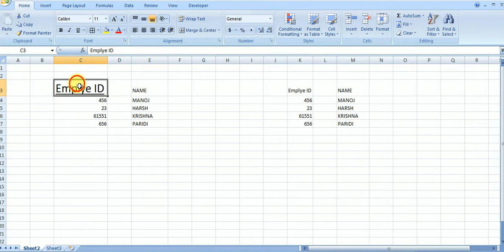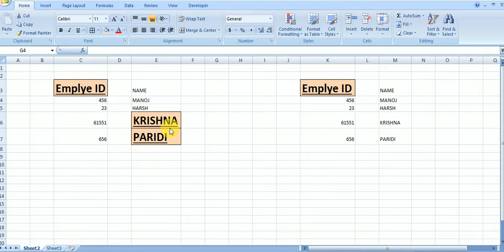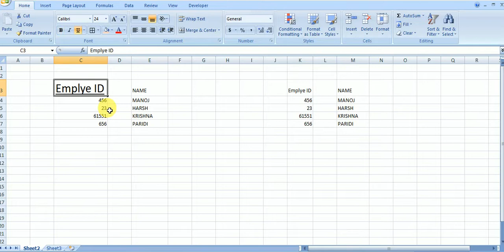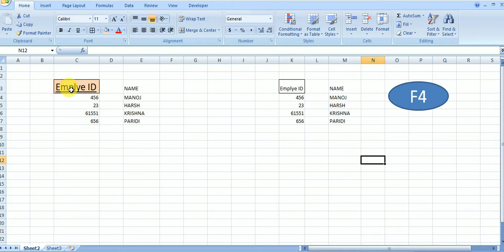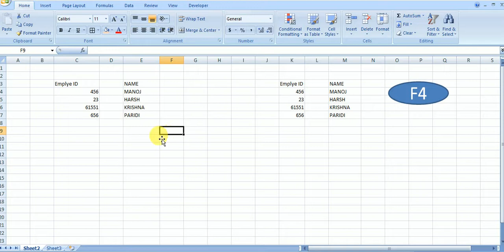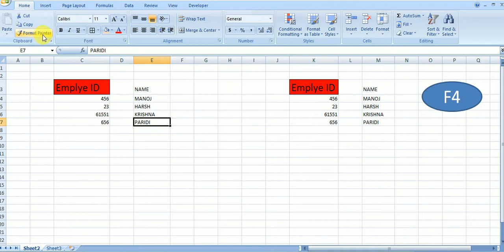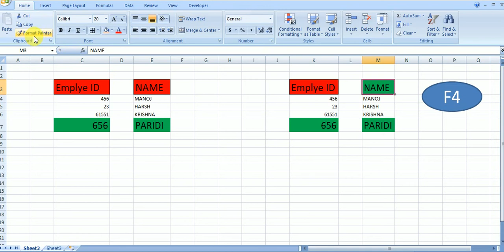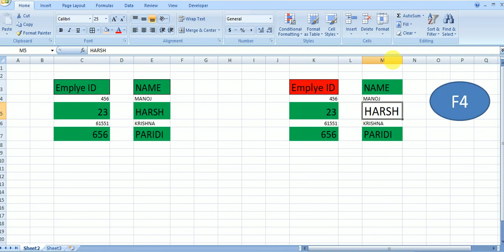Format Painter Shortcut in Excel, Format Painter F4 Shortcut key, Excel, Microsoft Excel,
Format Painter Shortcut in Excel, Format Painter F4 Shortcut key, Excel, Microsoft Excel, Format Painter for multiple cell.
excel, Microsoft excel,
BY@manojkumarexcel  FROM BHORHA, SIMRI BAKHTIYARPUR, SAHARSA,BIHAR.